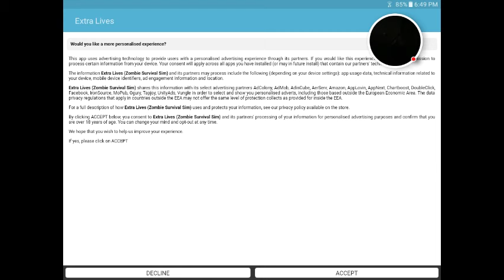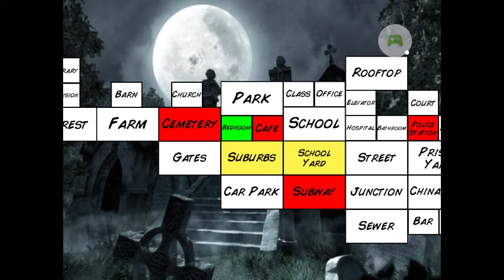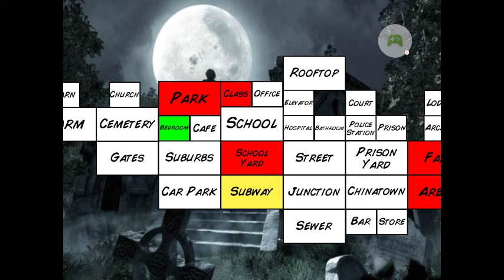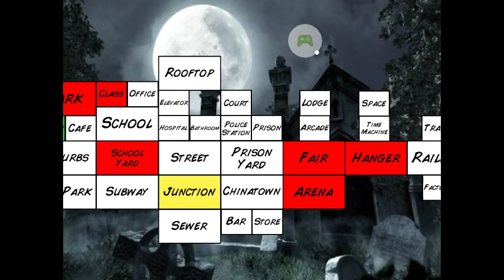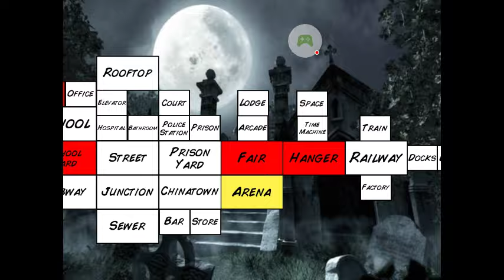The zombie game that let's you play the best charter ever